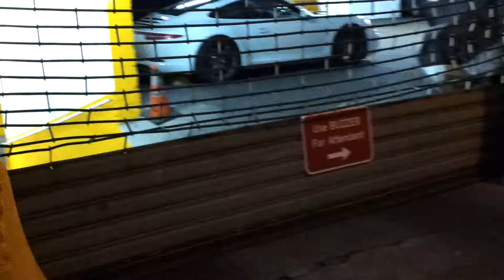Naruto Shippuden Porsche 911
Found in a garage 6/27/13 a sort of new Type 991 gen 911 . Engine is a 3.4L flat six w 350hp .